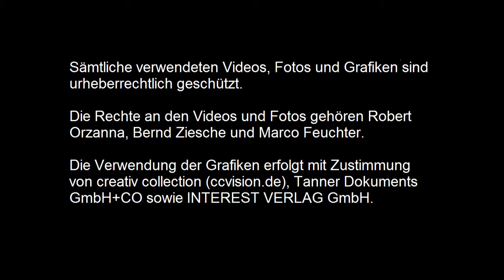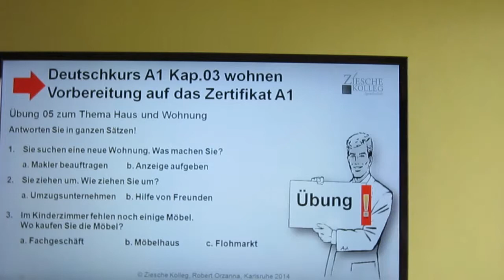Deutschkurs Vorbereitung auf das Zertifikat A1 Kap. 03 Wohnen Übung 5